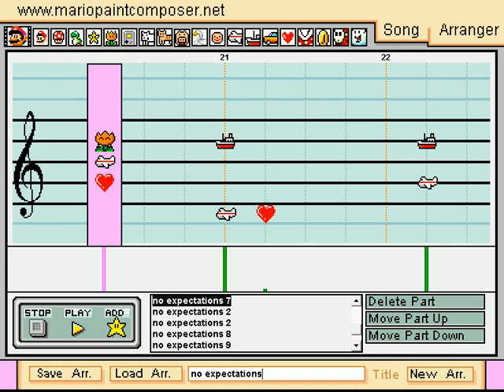Mario Paint Composer - no expectations (BreakQuest / Maniacs of Noise)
I always said I wanted to finish this one.